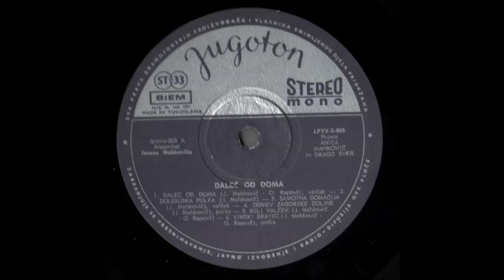Ansambel Janeza Mahkovica - Beli valcek 1970